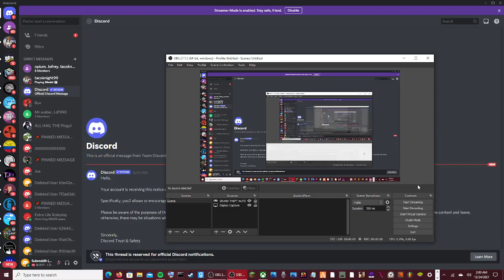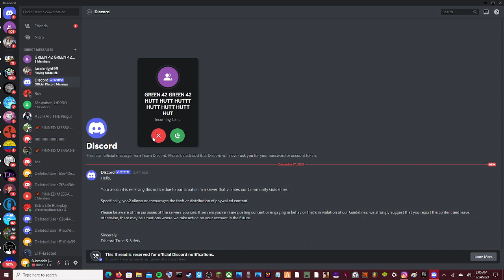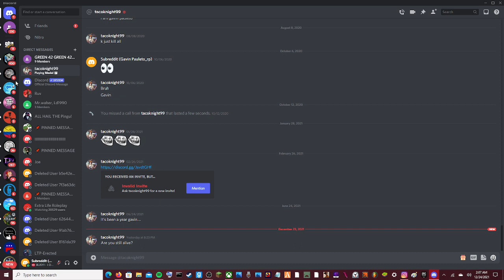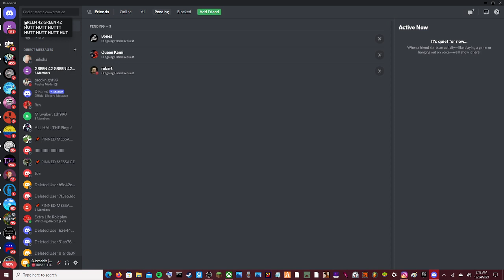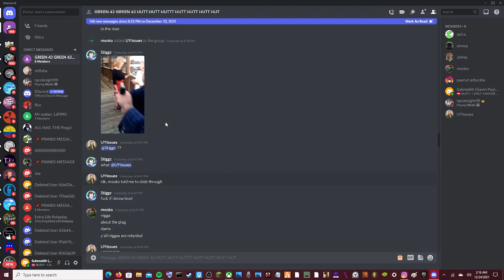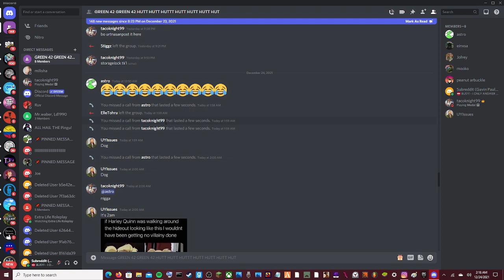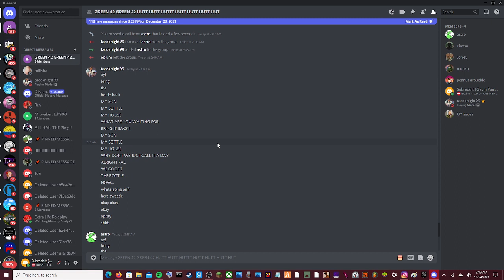MOST RANDOM/RETARDED STUPID @DISCORDAPP USER DOING/SEND ANNOYING SHIT,DENY THE NOBODY BUM ASS LOSERS